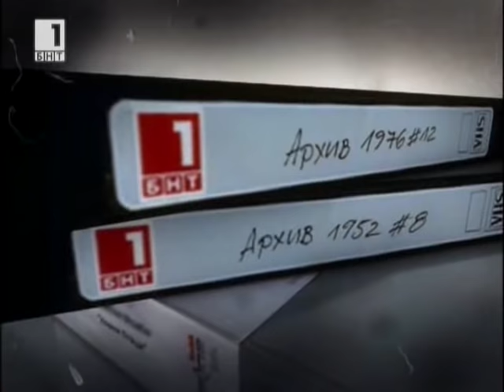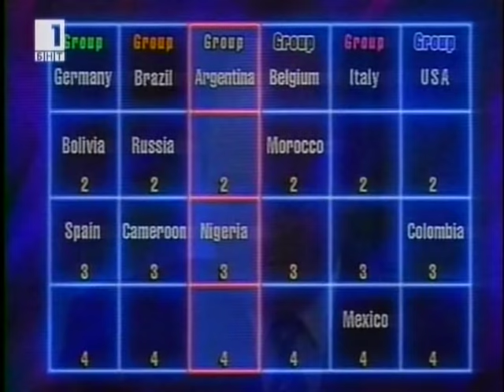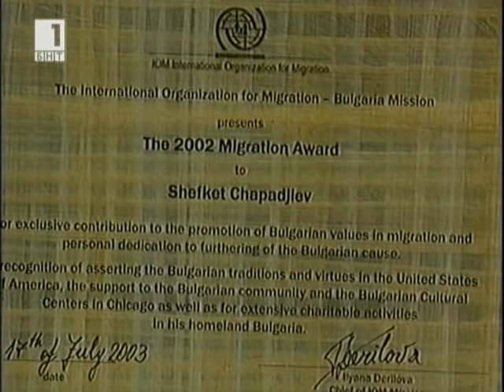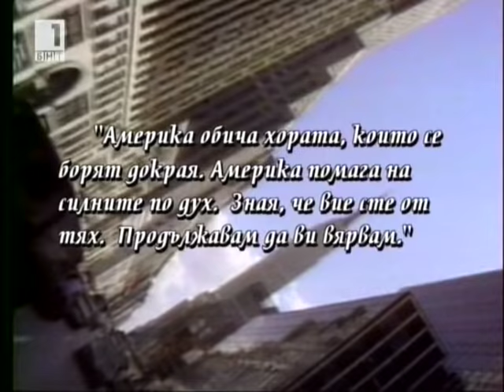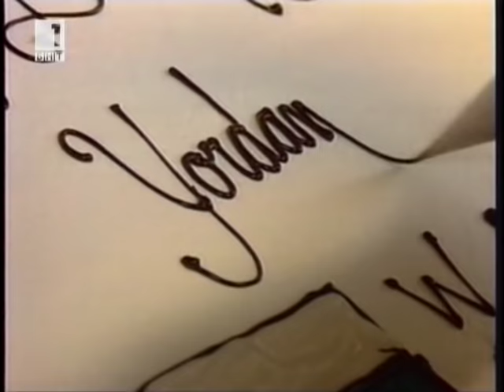Пеневата чета - 15 Години По-Късно, САЩ 1994-та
Документален филм за славните мигове на националния отбор по футбол на България през лятото на 1994-а година, когато станахме 4-и в света!
Documentary about the proud summer in 1994 where the Bulgarian National Soccer team reached 1/2 final in the World Cup in USA.
Искам да изкажа специална благодарност на Българската Национална Телевизия и екипът създал това предаване, че не го свалиха през всичките тези години заради т.н. "авторски права" и позволиха на стотици хиляди българи да преживеят тези страхотни моменти, та макар и за кратко да се почувстват горди, че са българи и да си припомнят тези страхотни футболни имена, които завинаги ще останат в нашите сърца!
Благодаря ви!